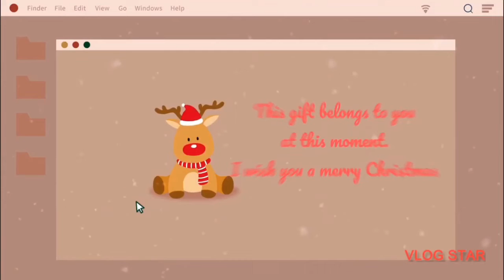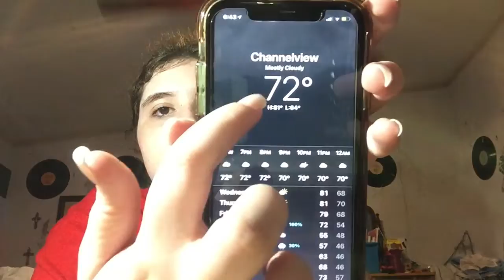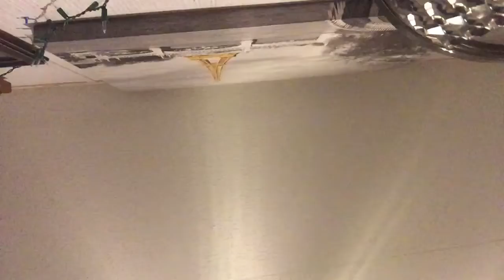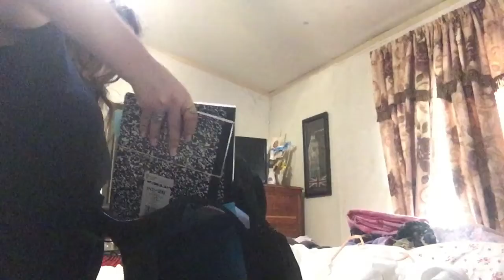Vlog, food, after shower routine, etc.